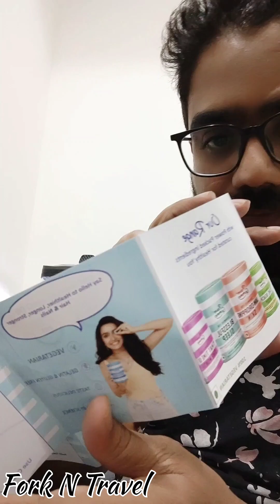Power Gummies Hair & Nails Review | Hair Growth Challenge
Welcome to my Power Gummies Hair and Nails review vlog! In this video, I'll be sharing my honest experience and thoughts on these popular gummies designed to promote healthy hair and nails. Watch till the end to discover if they truly deliver on their promises and if they're worth adding to your beauty routine.